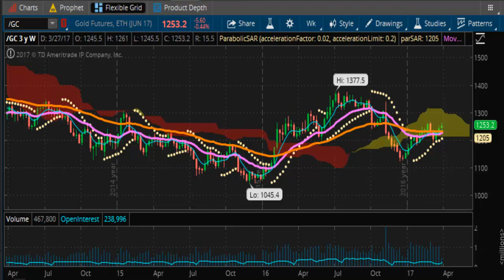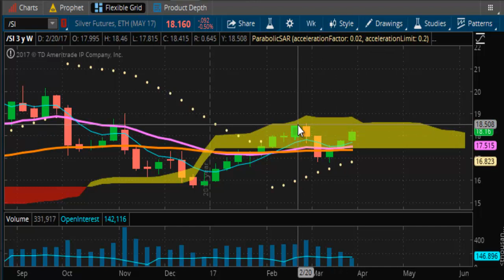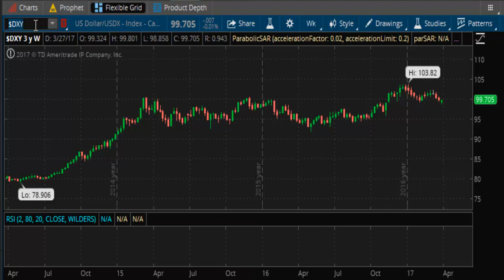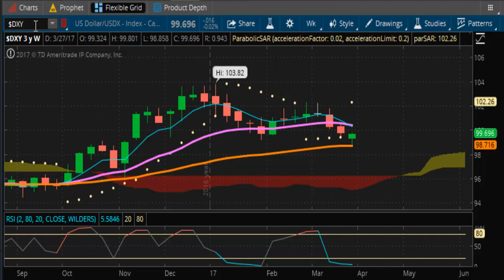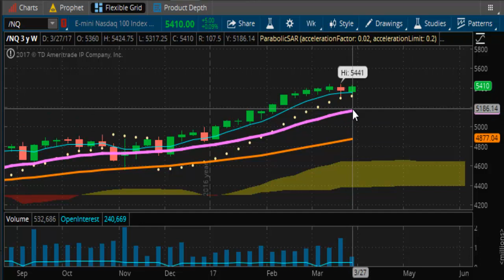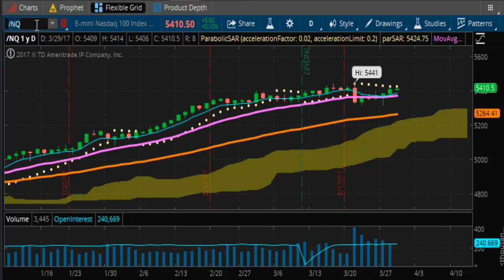TVR [#322] 03-28-2017 END OF DAY REPORT